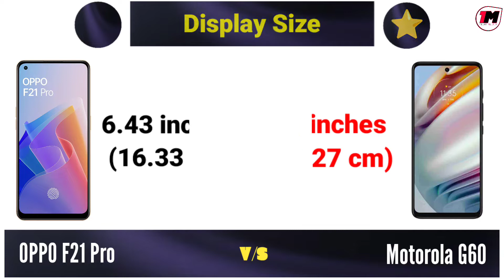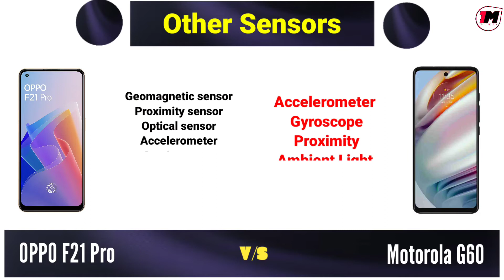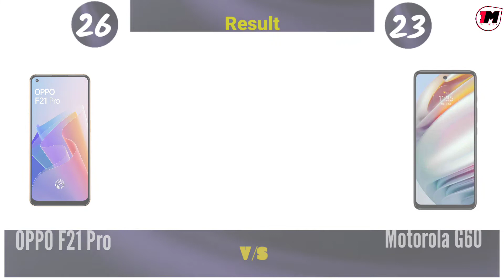OPPO F21 Pro vs Motorola G60 - Comparison 🔥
Oppo F21 Pro vs Motorola G60 Comparison, Motorola G60, Oppo F21 Pro, Best Phone Under 25000 in India.